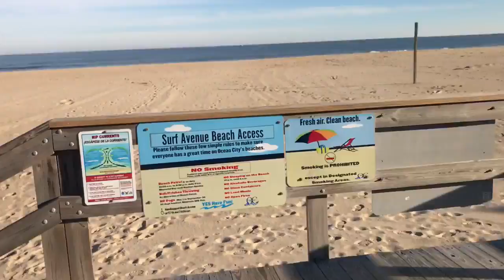Adventure time!!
Today I take Emily on many adventures & end the night at a Christmas party with some of my amazing friends. My favorite part is Rylee at the end ;) ENJOY! -Rachel